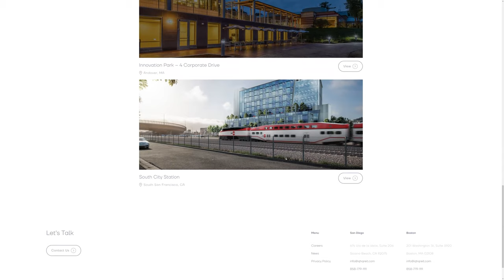IQHQ Real Estate Investment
IQHQ Real Estate Investment by Workshop Built From United States.